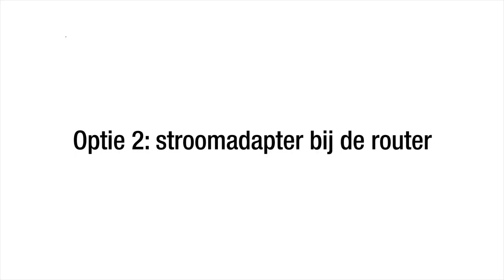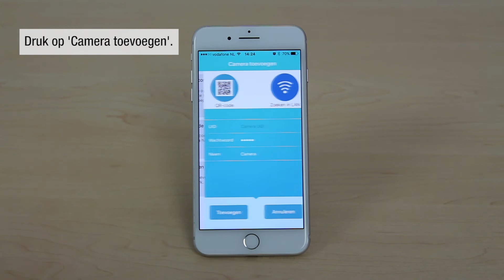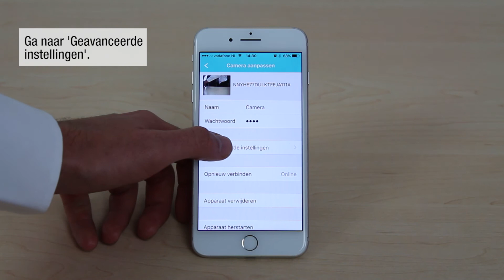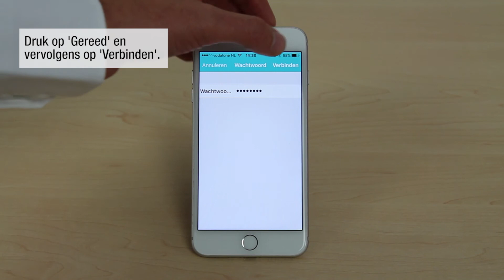EM6355 Outdoor Full HD IP Camera Unboxing & Installatie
In deze video laten we zien hoe je de EM6355 Outdoor Full HD IP Camera aansluit op je bekabelde en draadlozen netwerk. Ook laten we zien hoe je de camera aan de app toevoegt. Daarnaast pakken we de doos van de EM6355 uit, zodat je kunt zien wat er allemaal in de doos zit.